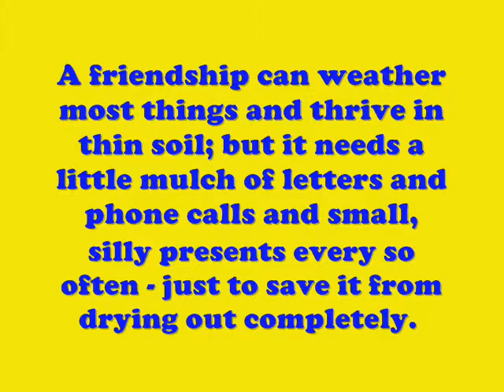BOPK "d_barkada's"